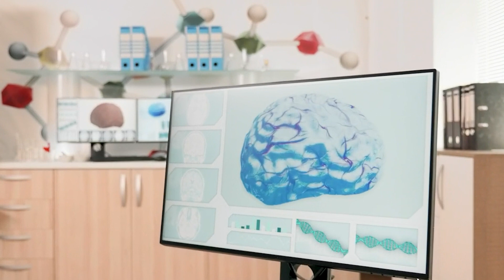IIT Hyderabad Podcast With @AmitSinghIITH | Pehla Campus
In this conversation, we have Amit Singh from IIT Hyderabad.

➡Equipments I use:
Camera - Panasonic Lumix s5
Camera - Sony Alpha ZV-E10
Tripod - Digitek Tripod
Gimbal - DJI RSC
Hard Disk Drive - Western 1.5TB
Drone kit - DJI Mini 3 Pro Fly Kit
Lens- Sigma 16Mm F/1.4 Dc
Mic - Boya M1
Laptop - Acer Nitro 5